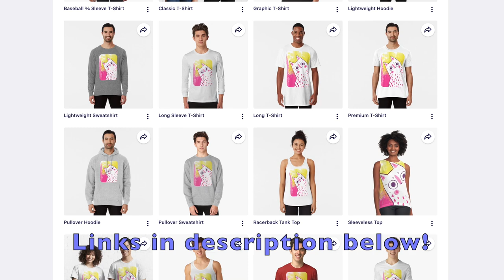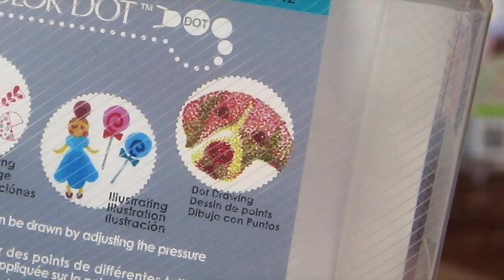A Portrait in DOTS ONLY?? - Trying Dot Pen Pointillism Art!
TOOLS AND MEDIA USED IN THIS VIDEO:
Kuretake dot pens
Winsor & Newton Extra smooth bristol board
Canon 750D for recording